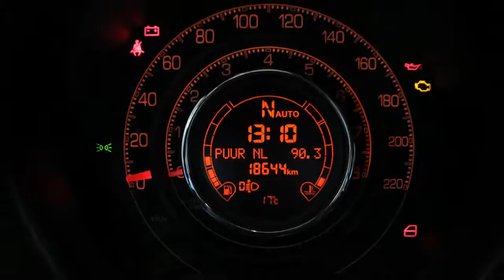Fiat 500 0.9 TwinAir Plus